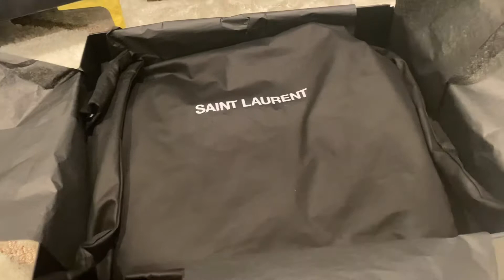Saint Laurent iCare Maxi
Sooooo excited! The wait Is over & she has finally arrived! I pre-ordered the YSL icare April 24th right before the almost $500 price increase! This bag is a beauty!! I love that it can be cinched in and become smaller in size. My new travel buddy 🖤🖤🖤